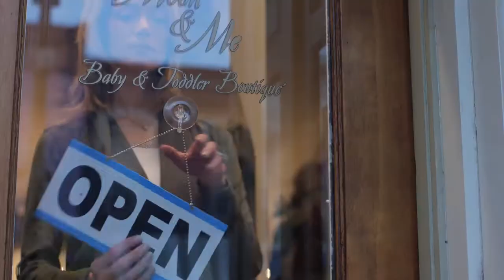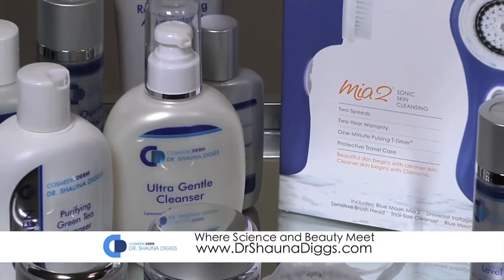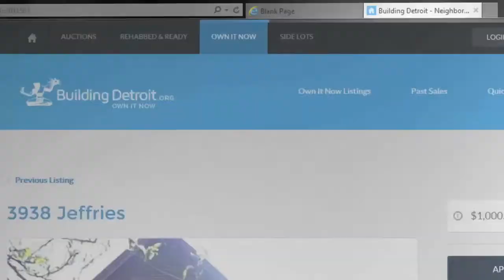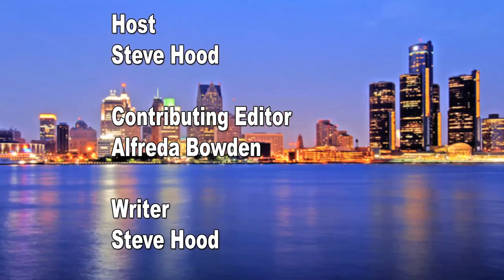March 5th 2017 Edition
This week we talk with Capital Impact Partners about their investment in Detroit.